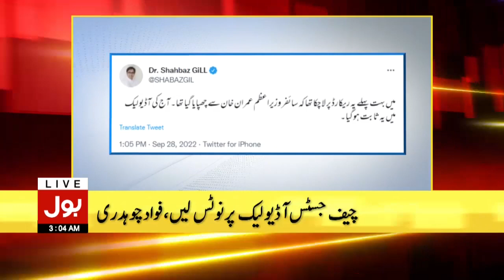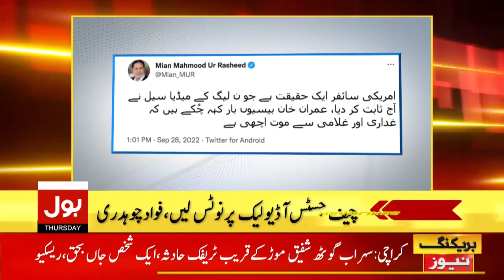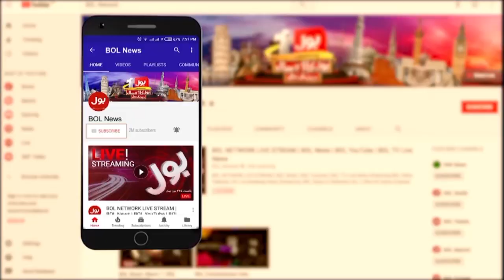Farmers To Move D Chowk Islamabad | News Headlines At 3 AM | Farmers Protest Updates